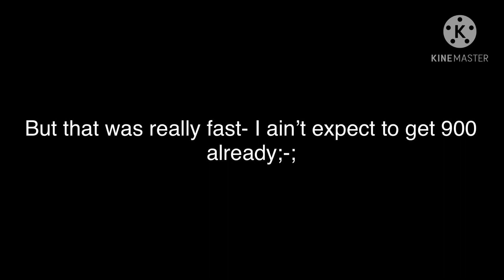Thank you once again!🥺